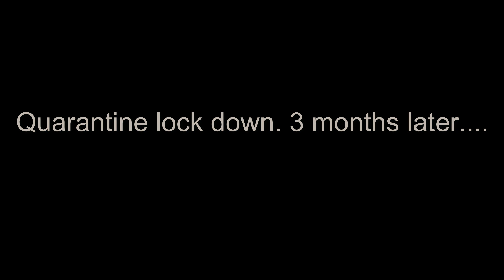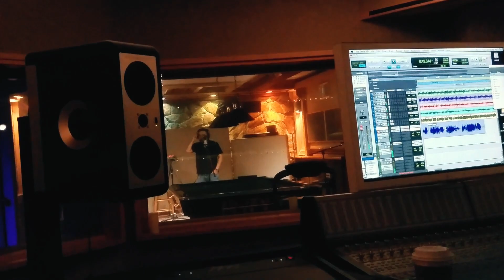Bunker Sessions - Behind The Scenes Recording The EP (EP LINK IN DESCRIPTION)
Anyone familiar with studio work will tell you, recording is not fun. It's a long arduous process requiring take after take until you perfect your sound. Here is a quick behind the scenes video montage from our time recording the EP.